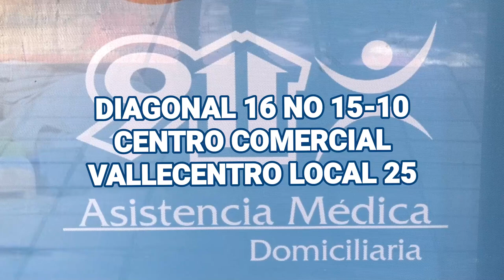’EL RAMBO GUAJIRO’, GANADERO QUE AMENAZÓ CON FUSIL A UNOS JÓVENES EN VALLEDUPAR PODRÍA SER JUDICIALI